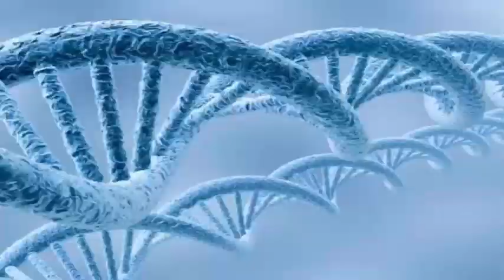SpaceX Rockets: seeks to extend its sky-high flight rate with a third launch of a Falcon rocket.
SpaceX is looking to extend its sky-high flight rate with a third launch of a Falcon rocket in nine days, as the company runs a missions delay that it accumulated after an accident 10 months ago. Number 39 of the Falcon 9 rocket carrier prepares to take off from the Kennedy Space Center in Florida at 7:36 pm EDT 2136 GMT on Sunday 2 July to put a communications satellite into considerable orbit of Intelsat. A live transmission of the start-up will begin 15 minutes before take-off.

Because of the energy needed to ship the 6-ton 5.4-ton Intelsat 35e on its way to geostationary orbit some 22,300 miles 35,800 miles above Earth, the reinforcement will not have enough fuel to make a return landing. So far, SpaceX has successfully landed 13 of its first stage impelters intact, including two that have both launched and landed twice, demonstrating re-use of the rockets.

SpaceX offered to use a pre-flown rocket for the Intelsat 35e satellite, but Intelsat, Ken Lee, senior vice president of space systems for Intelsat declined. We have ongoing talks about how many successful missions are needed before we consider that to be a reliable launcher a minimum of three.